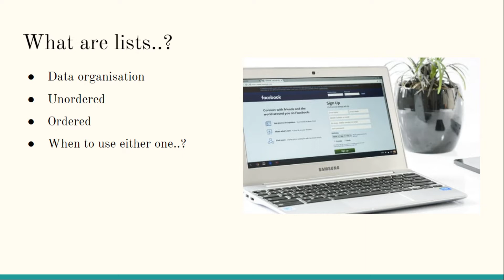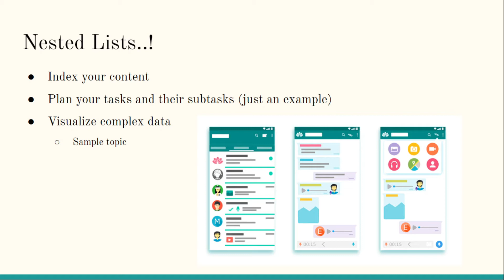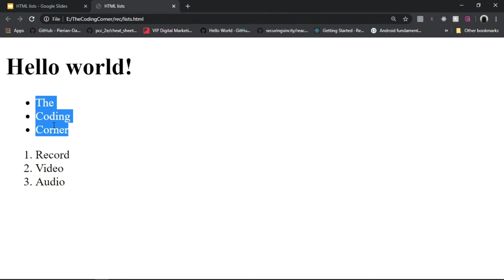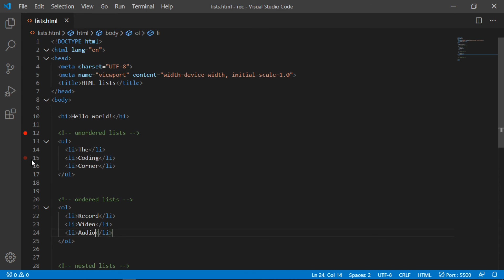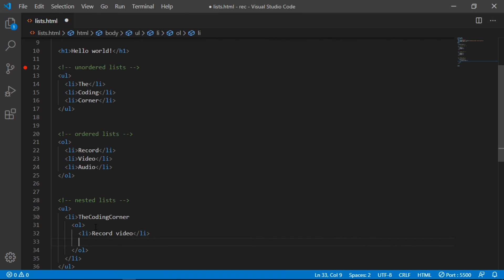What is List in HTML? | Front End Web Development #3 - HTML Basics Part 2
Welcome to the Front End Web Development Tutorial series. You're watching TheCodingCorner and we are back with yet another video!! In this video we will cover the topic Lists, and Nested Lists. It is very important to outperform when it comes to improve the user interface and present complex data. Lists help us in that context. We hope you'll like this video. Do like, share, comment and subscribe to our channel for more tutorials coming to your way..! We are open to suggestions..! Feel free to leave your suggestions in the comment section below, we'll surely take it into considertion.